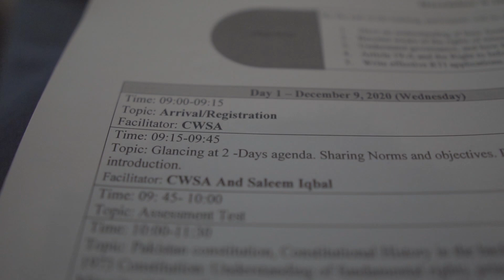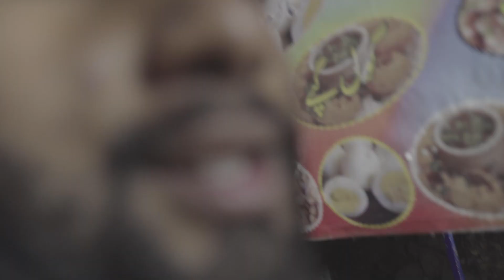FINALLY BECAME A LAWYER | MURREE 2020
Hey everyone this is Youas Shaleem from Peshawar, Pakistan
this is video is about our RTI (Right To Information) training held in Murree, Punjab.

RTI (Right To Information) Means?:

Right To Information Act, RTI means that any Indian citizen can request any information (which is supposed to be public knowledge) from the offices and departments of the state or central governments. The act mandates that the said offices and departments must process such requests in a timely manner.